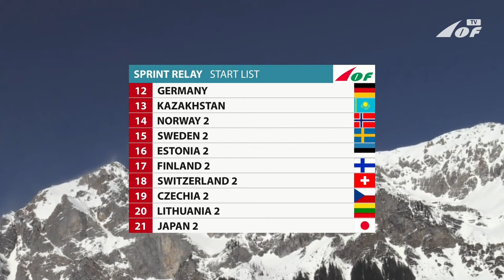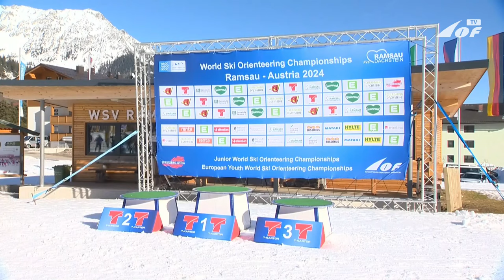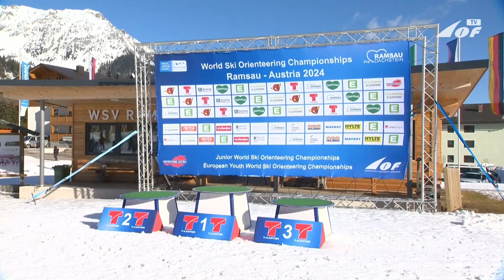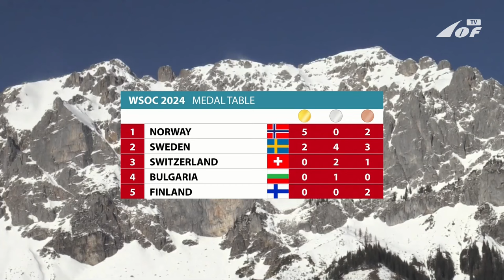World Ski Orienteering Championships 2024: Sprint Relay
IOF World Ski Orienteering Championships, Ramsau am Dachstein, Austria
Full duration broadcast of Sprint Relay

Commentator:  Linus Rapp

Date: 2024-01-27